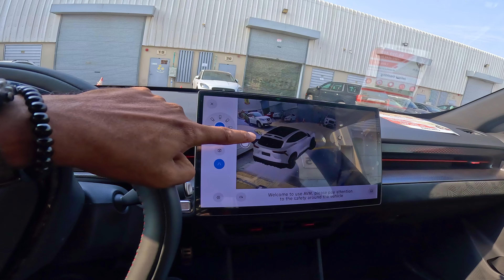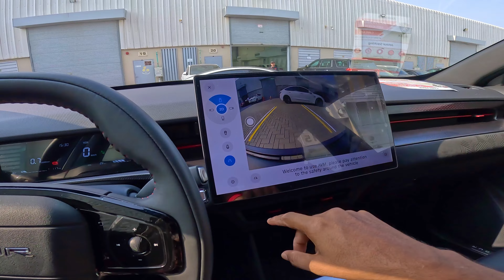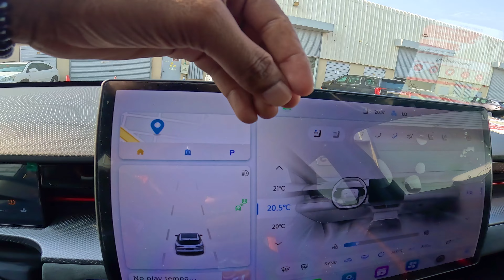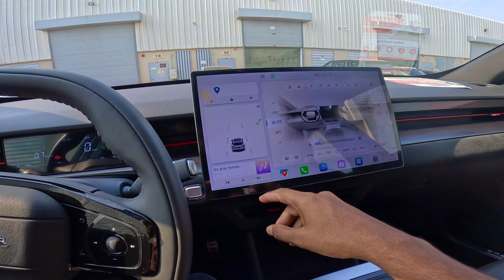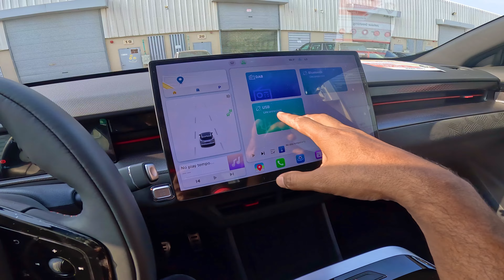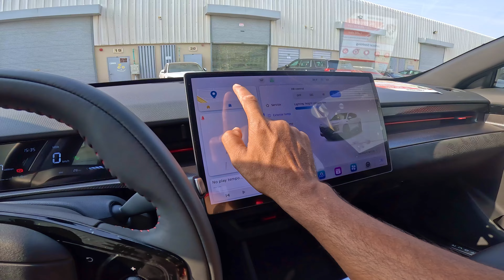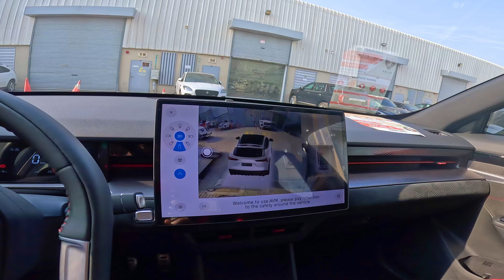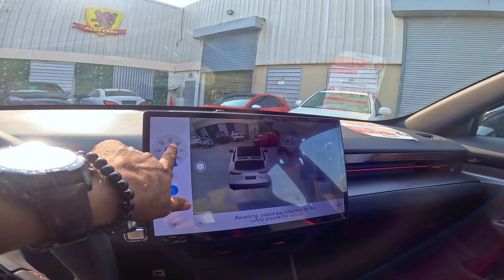Cheapest SUV in Dubai Brand new 2024 model || Bijaysupervibes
Secondhand Luxury car market in  dubai |://youtu.be/0Pp_k8UuXmI

​Latest car in dubai
​Latest car in uae
​Latest car in sharjah
​Latest car in abudhai

How to get Dubai secondhand car

How to get bike in Dubai/ super bike in Dubai

Lowest car in Dubai